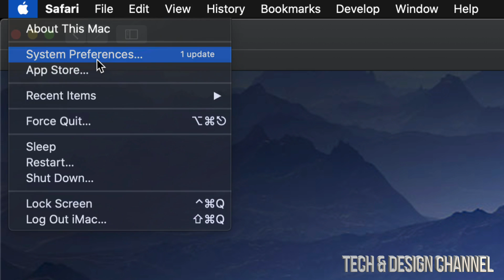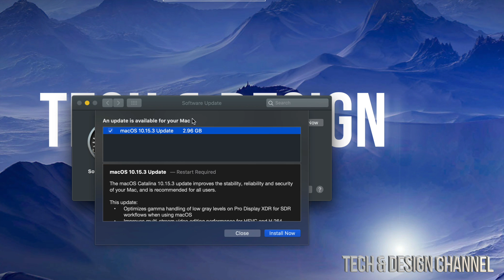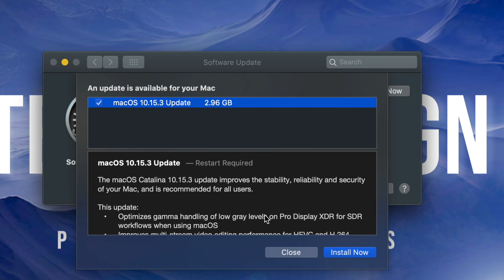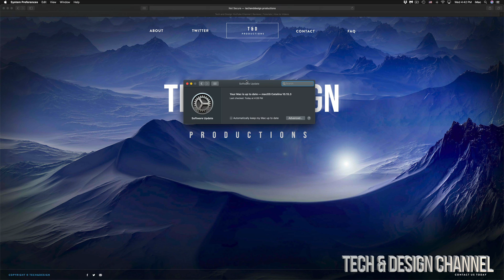How to Update to macOS Catalina 10.15.3 - MacBook, iMac, Mac Pro, Mac mini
macOS 10.15.3 - apples latest Mac update